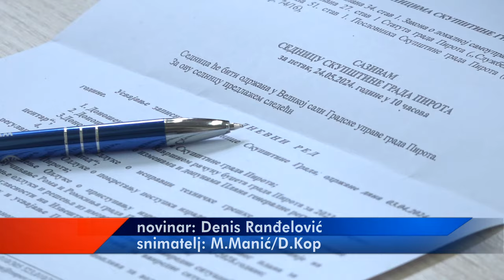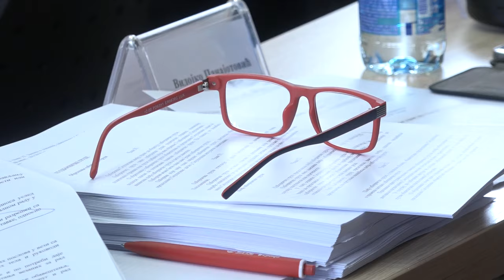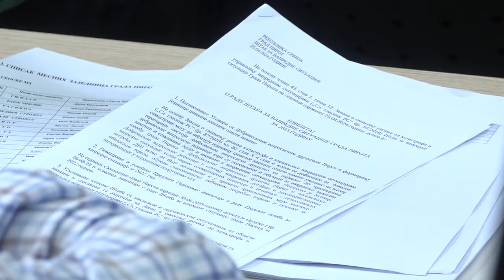JEDNOGLASNO DONETA ODLUKA O POKRETANJU POSTUPKA IZRADE PROGRAMA GASIFIKACIJE